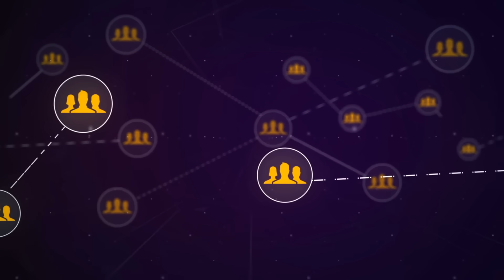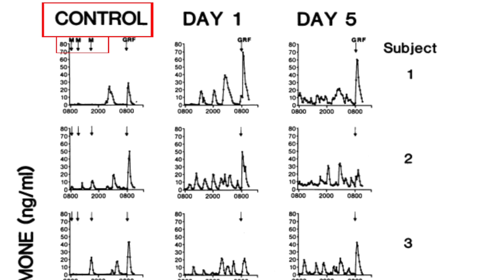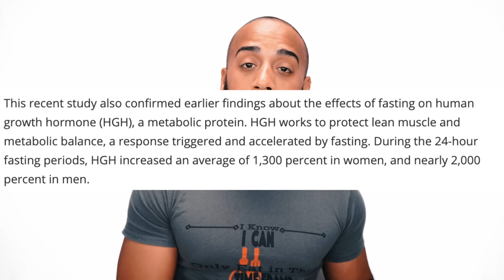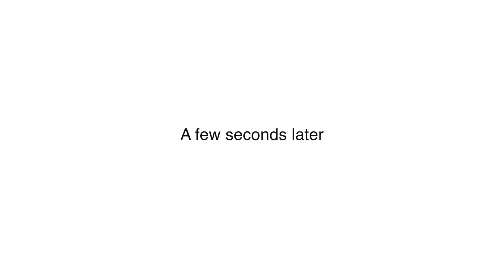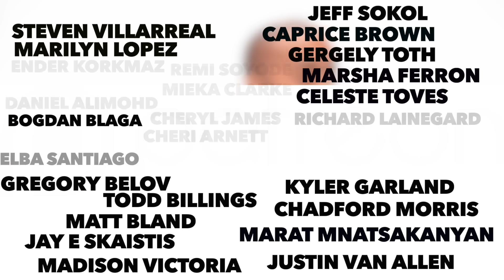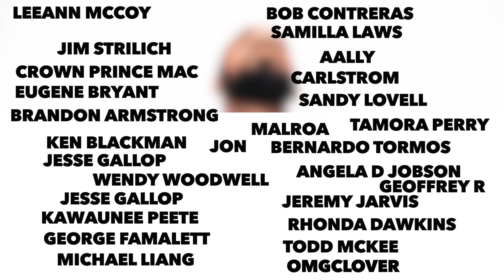Dr Sam Robbins is WRONG about intermittent fasting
So a youtube channel by the name Dr Sam Robbins released a new video where he claims Intermittent fasting is a scam, particularly regarding HGH secretion. He mentions many other things in his video that I breakdown to explain why he is actually wrong. Enjoy